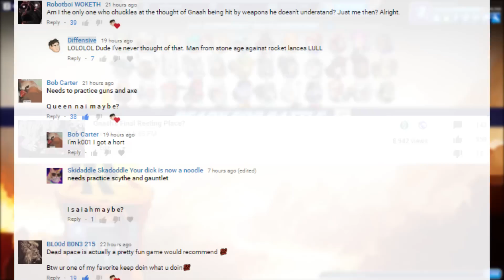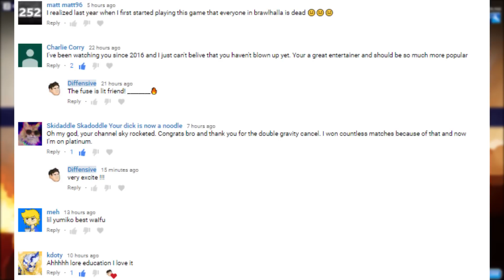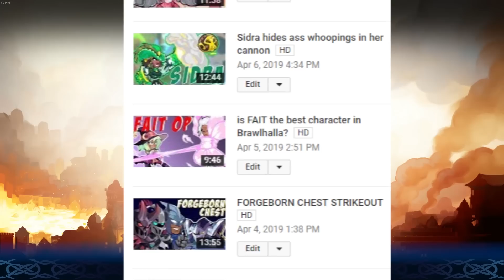3 years of RANDOM STRIKEOUT??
...did y'all peak that OG minecraft video? L O L

Dope people leave likes!

Follow me on all the other things!